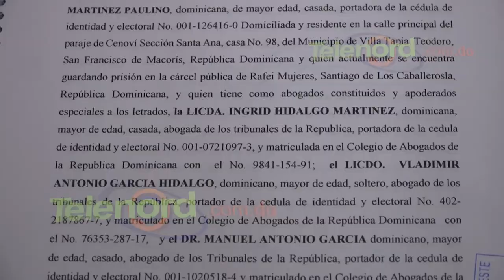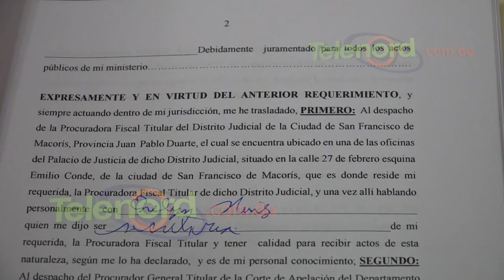“Existe un recurso de casación; Marlin no puede quedar en libertad”